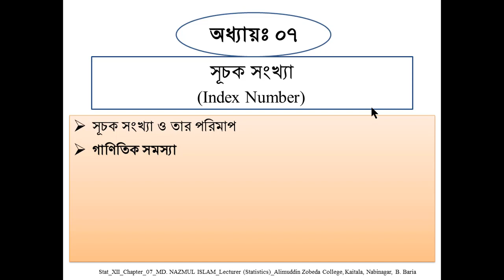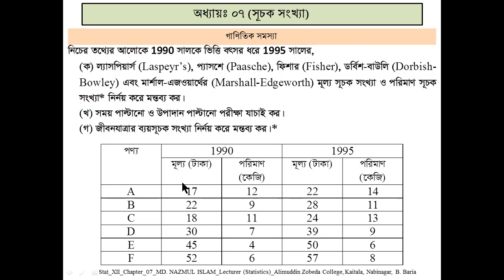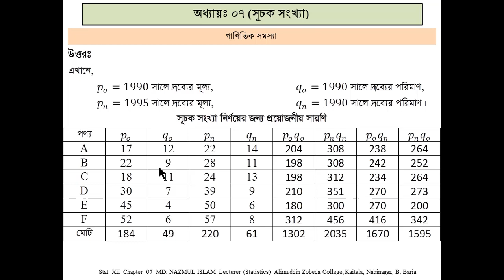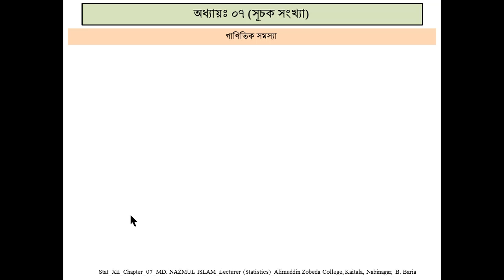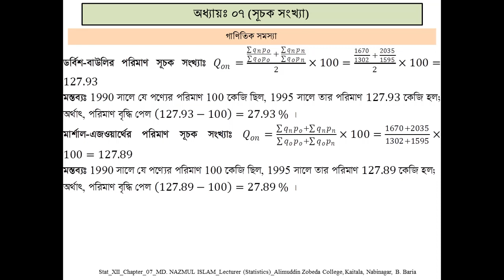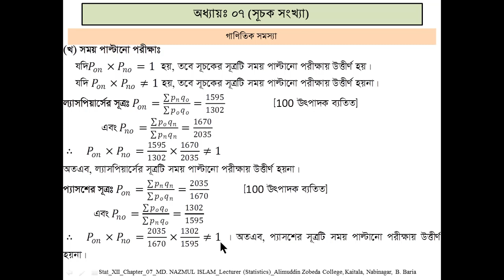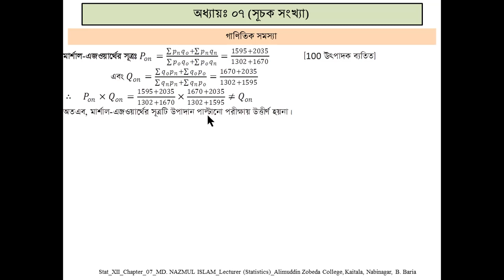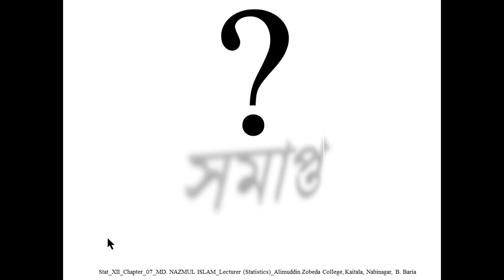Mathematical Problems Related to Index Number HSC_Statistics_2nd_Chap07_Lec02_Nazmul_AZC